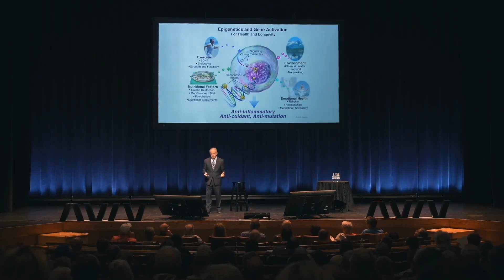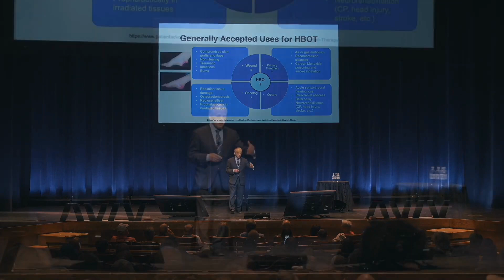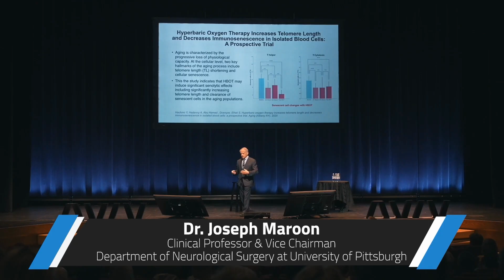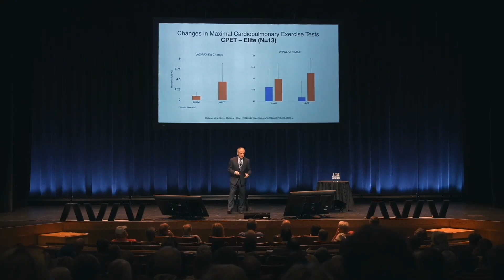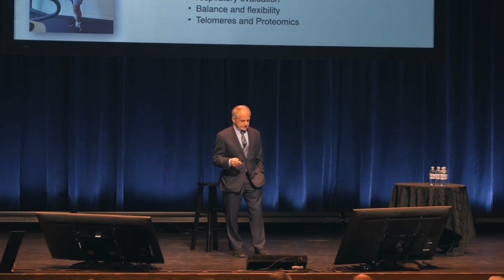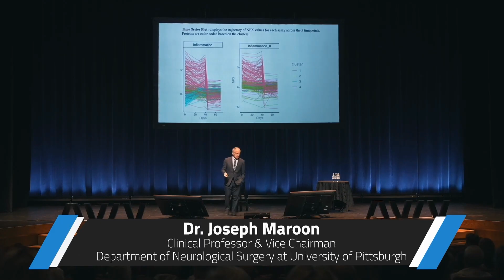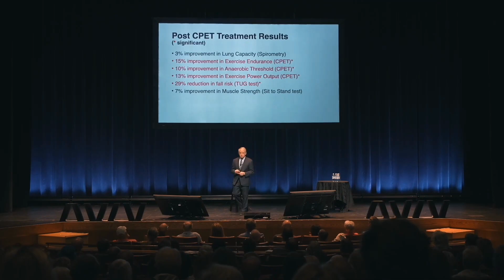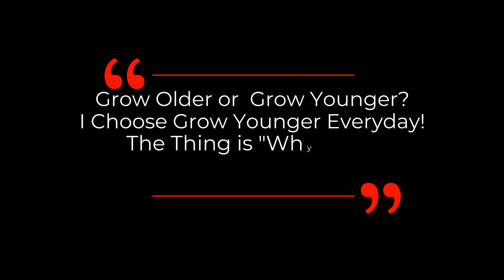THIS Therapy Lengthens Telomere By 100%?? - Reported By A 83 Year Old Doctor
Dr. Joseph Maroon shares his healthy aging journey including details on taking therapy to increase his overall health and performance.